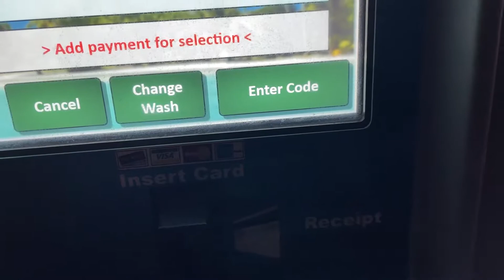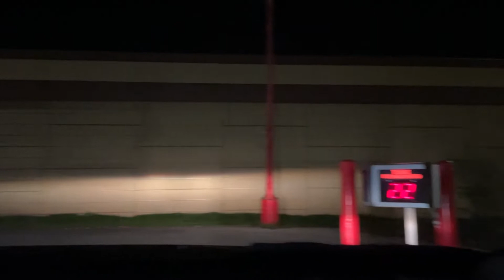Belanger Saber - Auto Spa Car Wash - Fitchburg, WI - $14.00 Extreme Lava Wash